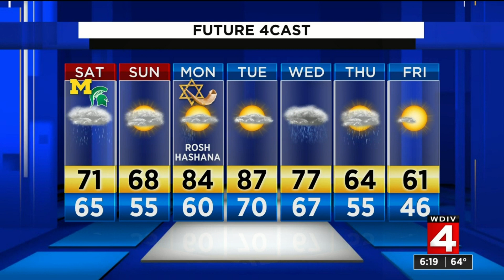Video forecast, 9/27/19, 6 p.m. update